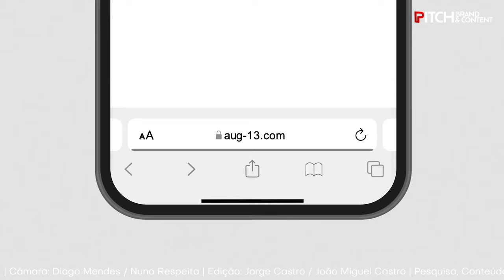99% Inspiração com Rui Guerra | PITCH Brand and Content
No 18º episódio “99% Inspiração”, Rui Guerra, Co-Fundador e Diretor Criativo do Duall Studio, apresenta a campanha “Save Someone” the ONG Gift of Life.